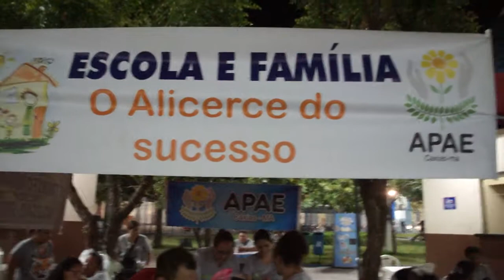Delícias da barraca da APAE em ação durante a Semana da Pessoa com Deficiência